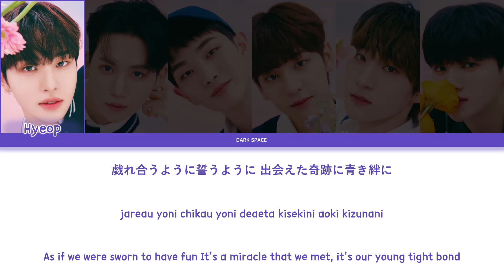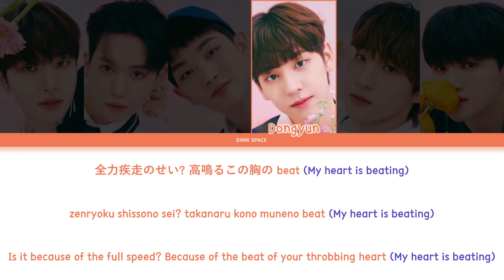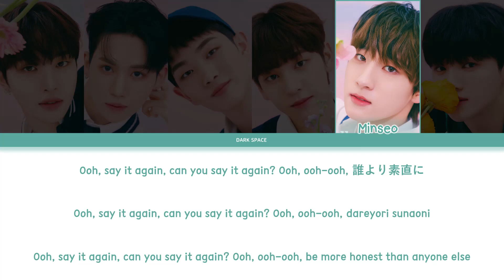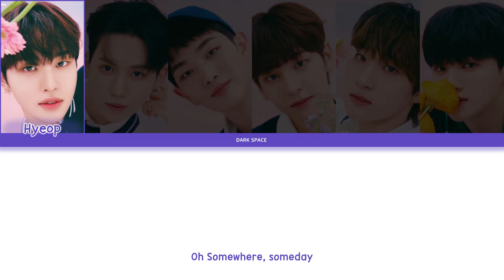DRIPPIN (드리핀) - Hello Goodbye [Color Coded Lyrics Eng/Rom/Kan]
Artist: DRIPPIN (드리핀)

Song: Hello Goodbye

Album: Japan 2nd Single [Hello Goodbye]

Members:

Hyeop
Yunseong
Changuk
Dongyun
Minseo
Junho
Alex